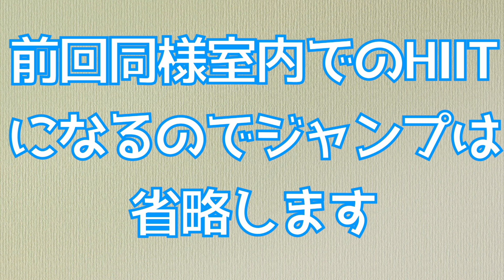【HIIT】やはり家トレは落ち着く！バーピーを習慣にして楽々ダイエット！～忙しい人向け～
皆さんこんにちわshinyaです！

【最短！】体脂肪撃退のカギ！時間の限りスクワットしてみた

【筋トレ】最速！楽々！家で習慣化出来る脚トレダイエット！

【しゃべくり】ホームジムについてアツく語ってみた！必要性と習慣化

【限界！】自宅にてバーピーをやってみた！短く！簡単に！追い込む効果的ダイエット

【難関】最短ながらトレーニング！HIITのインターバル中に〇〇麺を食べてみた！